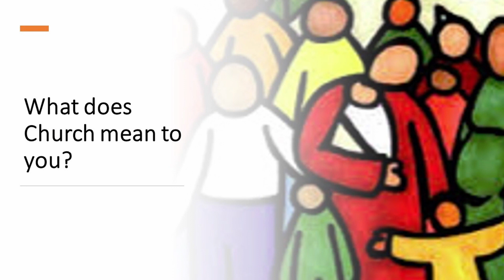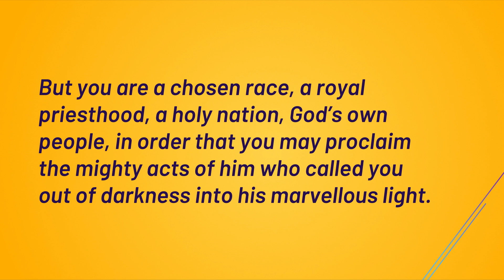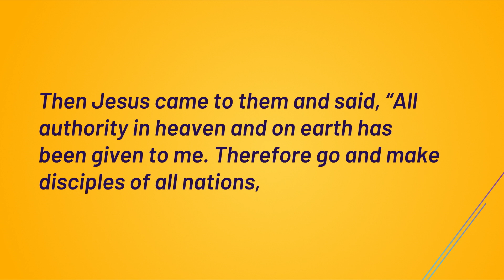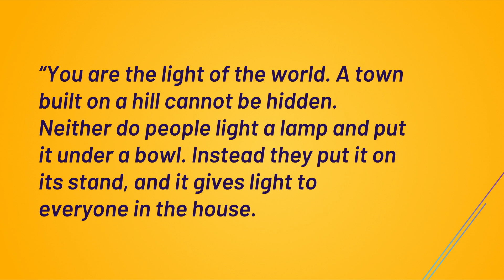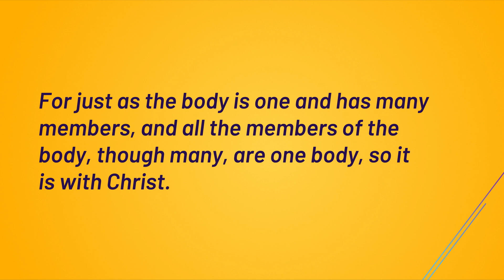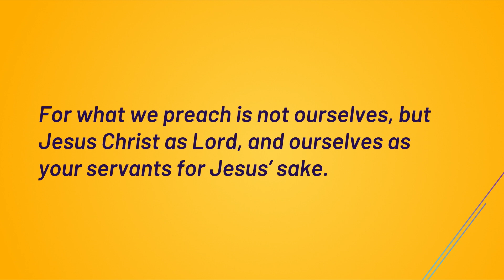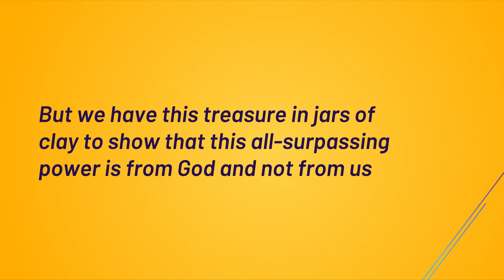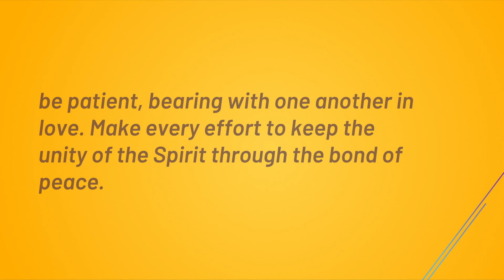Meaning of The Church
Want to speak to someone or need prayer? Want to get involved?

ABOUT BRETTON BAPTIST CHURCH
Bretton Baptist Church is an all-age local church made up of people from a wide spectrum of life.
Whoever you are or wherever you’ve been, you’re welcome here.

GIVING
If you’d like to give to the work of Bretton Baptist Church please head to the giving section of our